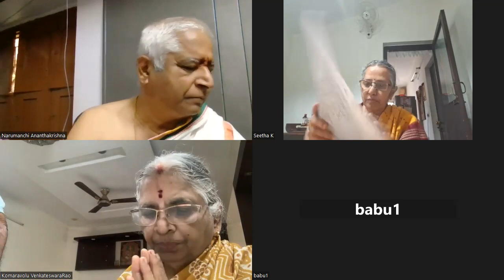087 భగవద్గీత కలిసి చదువుకుందాం జ్ఞానవిజ్ఞానయోగః శ్లోకము 20 నుండి 22 వరకు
0:00     ధ్యానశ్లోకములు
12:42    భగవద్గీతా వివరణ

087  భగవద్గీత కలిసి చదువుకుందాం  జ్ఞానవిజ్ఞానయోగః శ్లోకము 20 నుండి 22 వరకు